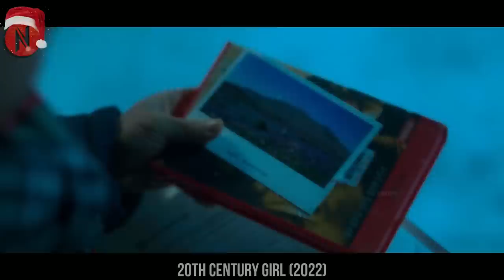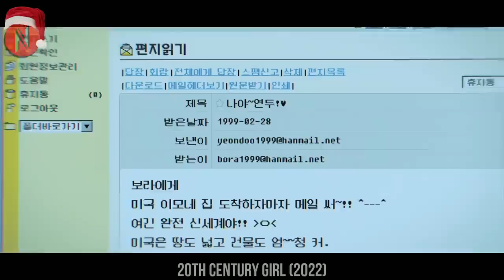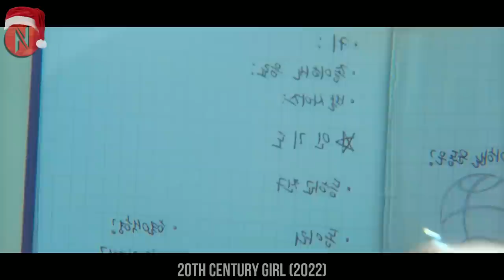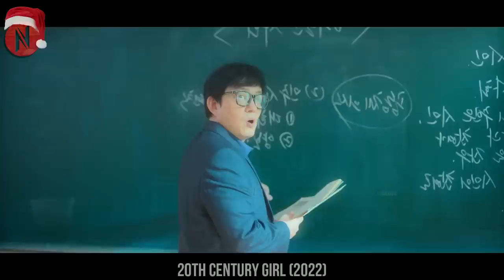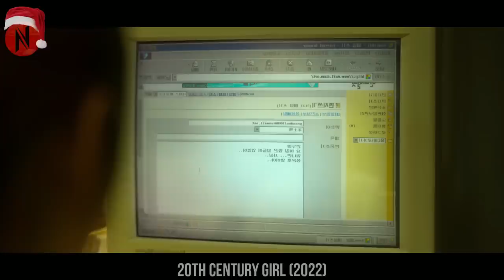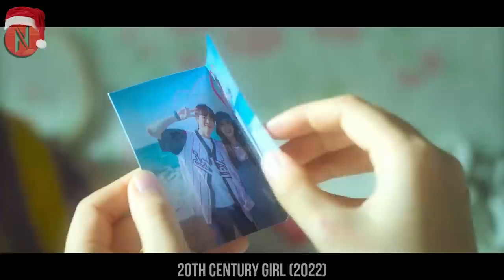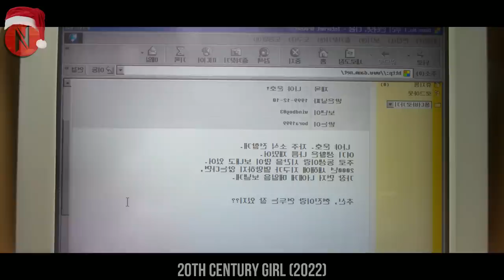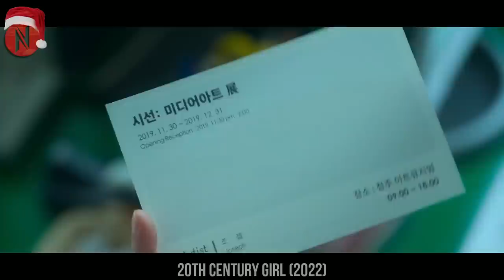Despite Being Scared Of Heights, Guy Decided To Sit Beside Introvert Girl